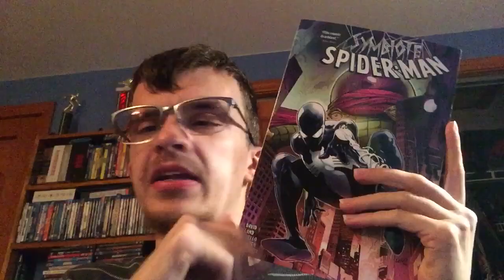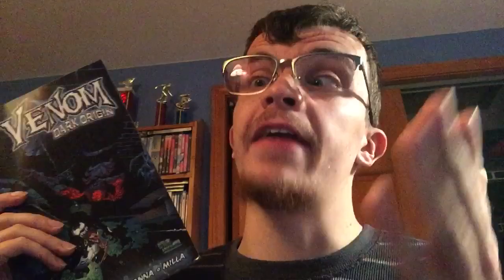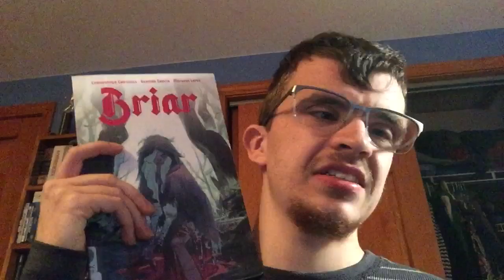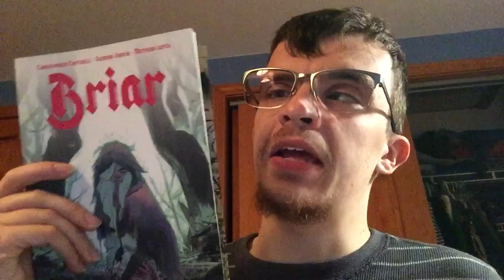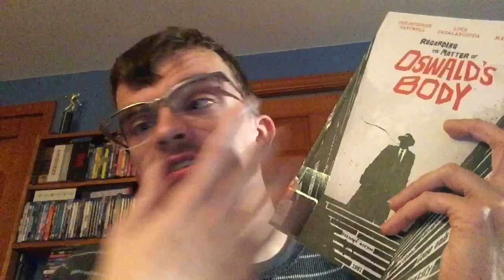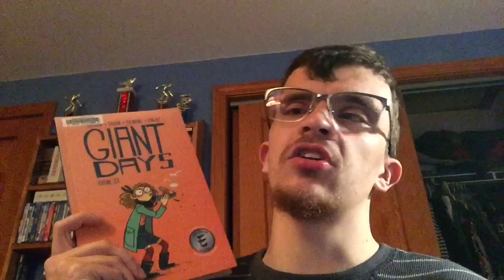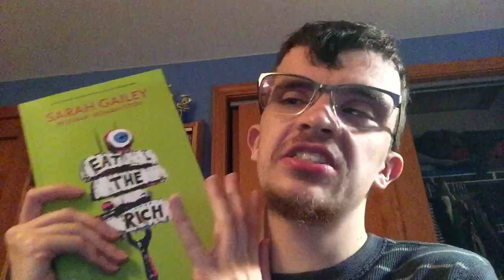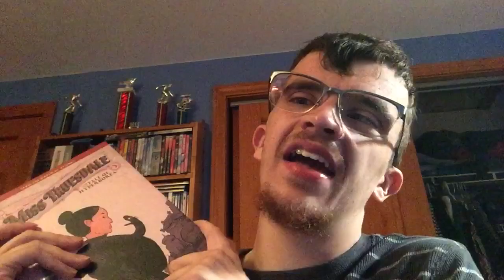Some Fantastic Comics To Recommend And Some To Avoid